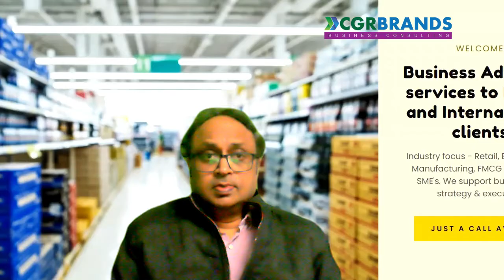Why customer does not come to your retail store. Some insights.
CGrbrands.com is a business advisory firm. and discuss your business goals. We can surely help your business to grow in profitability. Our no is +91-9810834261